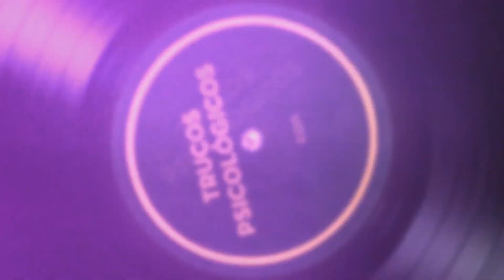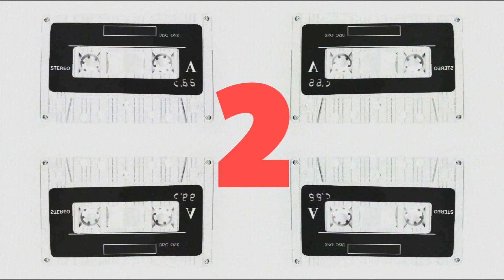4 TRUCOS PSICOLÓGICOS para DEJAR de FUMAR DEFINITIVAMENTE 🧠 DEJAR de FUMAR 🚭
🎁 Un regalo para ti